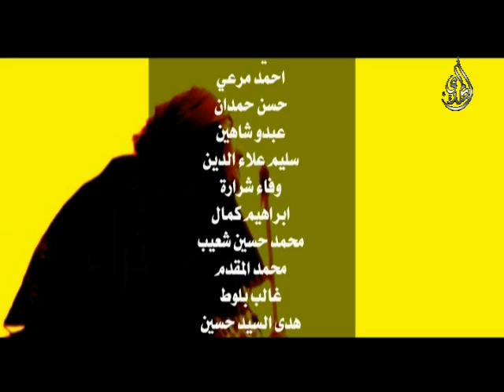دموع الزهراء الحلقة 4